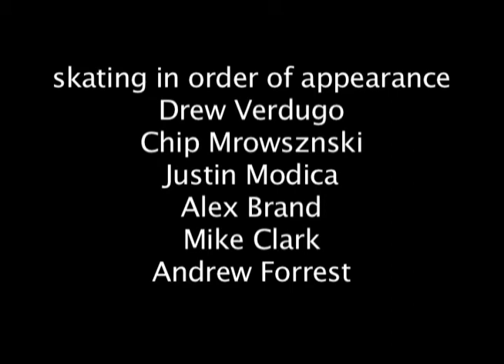Park Mess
A collection of footage from different skateparks around town. Good friends and better times.
A Pirate Company affair.